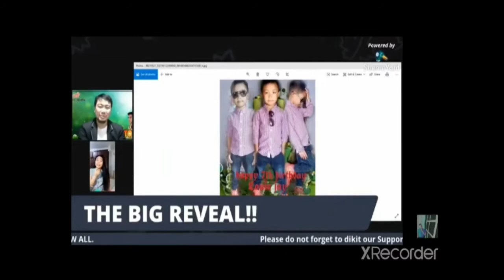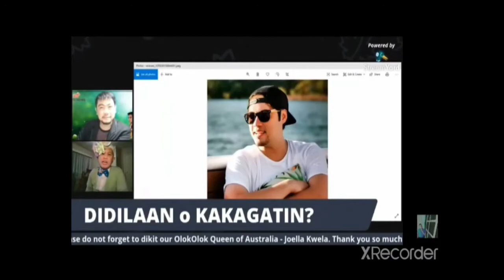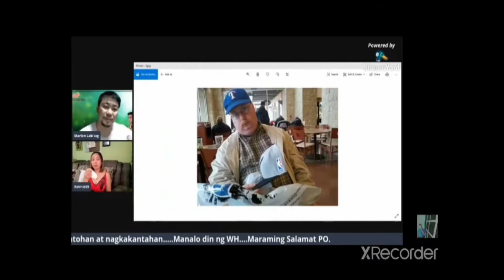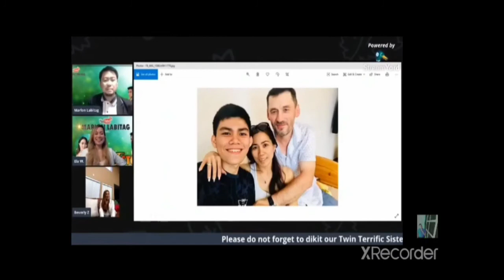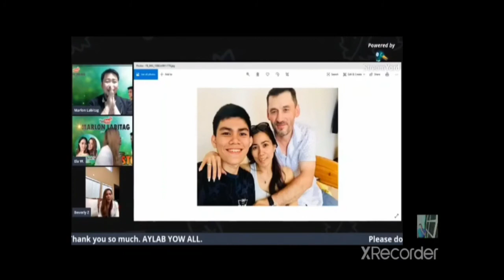iStory Season2 tTrailer OST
Abangan ang mga latest episodes ng

YTC Name: Marlon Labitag
Facebook Page: Marlon Labitag – YouTube Channel
Facebook Account: aylab yowsow matchma